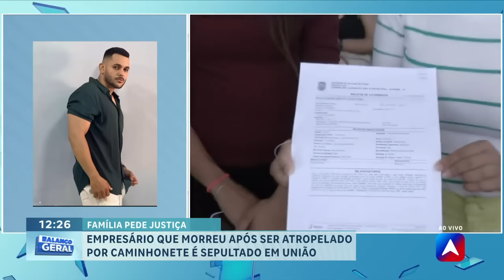Família de jovem que morreu atropelado em União-PI pede justiça